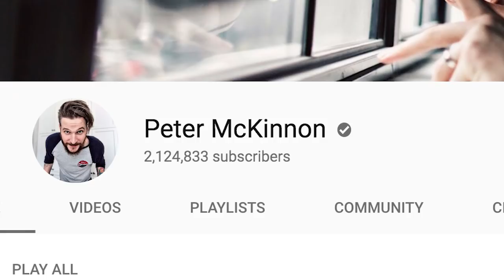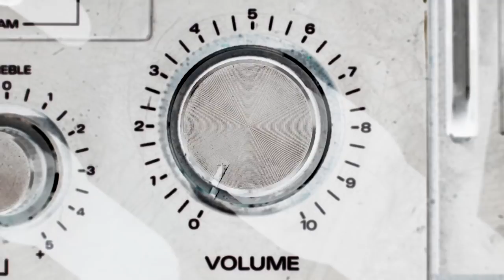How to create EPIC in the ordinary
How do we create memorable moments in our videos? It’s a lot easier if we’re doing crazy, epic things. But what about the times when our lives aren’t epic or outrageous? Even then, it’s still possible to create something amazing. Here are three ideas to help you do that.

Instantly raise your video and story game by DOWNLOADING THIS FREE CHECKLIST: 27 Questions to Craft the Perfect Video

For exclusive, BEHIND-THE-SCENES INFO and PRIORITY ACCESS to special events and opportunities before the general public – plus opportunities the general public never even sees – click here to join the Story Greenlight Insider email list

Cody and Audrey are both part of the nosmallcreator movement. As is Jeff Bartsch and Story Greenlight.

Jeff's book "Edit Better: Hollywood-Tested Strategies for Powerful Video Editing"

Story Greenlight founder Jeff Bartsch edits TV more than full-time in Hollywood for ABC, NBC, Apple, Universal, Disney, ESPN, MTV, and many others. His commentary has been featured in the USA Today, Time Magazine, the Associated Press, and multiple textbooks.